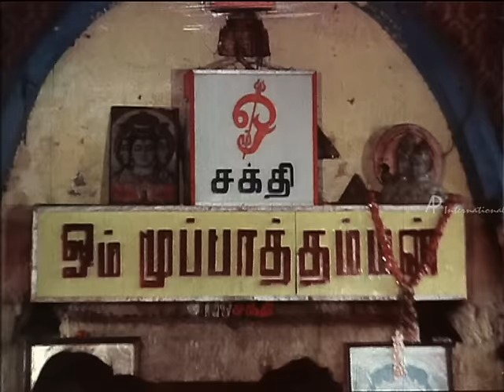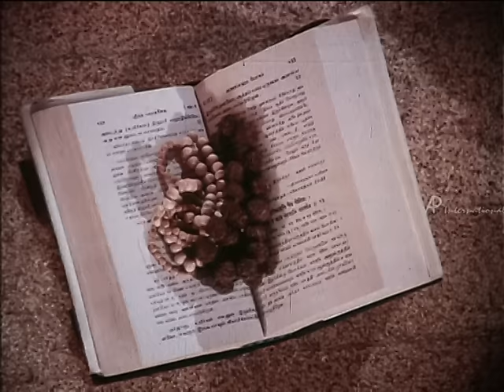Pudhumai Penn - Pandian suspects Revathi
Pudhumai Penn - Tamil Movie

Star Cast: Rajasekar, Pandian, Revathi
Direction: Bharathiraja

Description : Pudhumai Penn is a Tamil emotional drama film. Pandian marries Revathi who belongs to a poor family. Pandian's boss Rajasekar tries to misbehave with Revathi and she slaps him. Rajasekar asks Pandian to share his wife with him, so that he will help him with his financial issue. Pandian hits Rajasekar and he is arrested by Police next day for murdering him. Revathi struggles a lot to bring Pandian out of the jail.